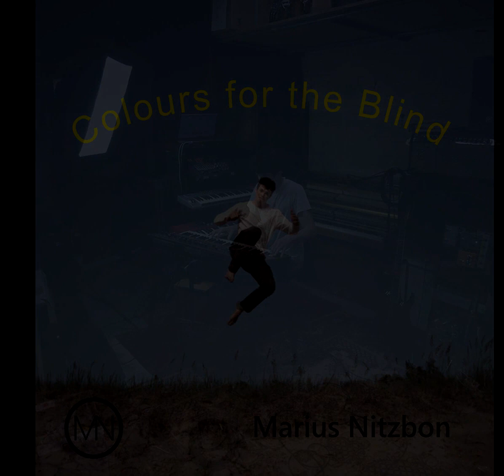Marius Nitzbon - Colours for the Blind (full Album, 2018)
Marius Nitzbon's Debut album.
Colours for the Blind (Full album, 2018)
Recorded at Walters Garage Studio Hamburg.
All rights of the record reserved.

Interchange - 00:00
Another (Acoustic Version) - 05:20
Blu - 09:35
Fine - 14:09
Circuits - 17:25
Arpeggio - 22:15
New Times - 26:02
Synthesie - 30:07
Ping - 36:26
Obstinate - 40:06
Rescued - 45:55
Colours - 51:44